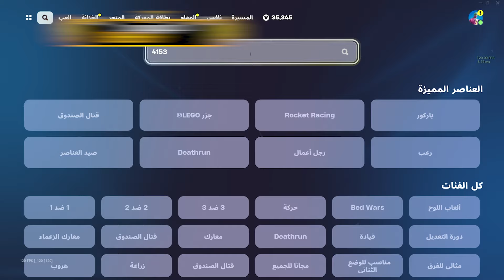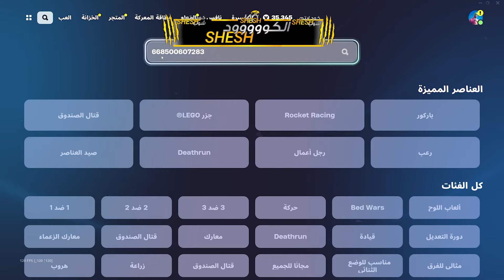افضل قلتش XP فورت نايت بعد التحديث الجديد 400الف ( 4 لفلات بثواني😨🔥!)| Unlimited XP Glitch Fortnite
اكواد المابات
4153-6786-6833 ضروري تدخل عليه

لاتنسون اللأيگ ❤

لاتنسون الأشتراگ ❤